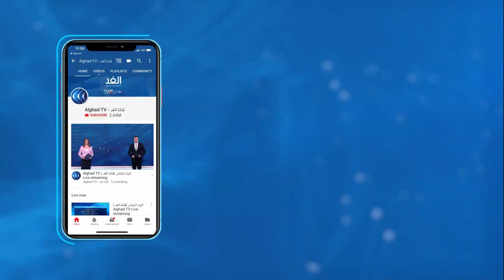محلل: تركيا هاجمت قوات سوريا الديمقراطية لطردهم من المناطق القريبة مع حدودها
شنت الجماعات الموالية لتركيا هجوما جديدا على مواقع خاضعة لقوات سوريا الديمقراطية شمال سوريا، بينما كان الجيش التركي يعيد انتشاره في بعض مواقعه هناك.
ما هو الهدف من لعبة الانسحاب والهجوم التي تلعبها تركيا مع جماعاتها المسلحة؟، ومن هم الخاسرون فيها؟، وما هي المعادلات التي من المفترض أن تنشأ عنها في ظل تعثر الحلول السياسية للأزمة؟.
يناقش هذه التساؤلات من اسطنبول السيد بكير أتاجان الكاتب والمحلل السياسي، ومن باريس السيد كادار بيري مدير مؤسسة كرد بلا حدود، مع الإعلامية لينا مسلم خلال برنامج وراء الحدث عبر شاشة الغد.